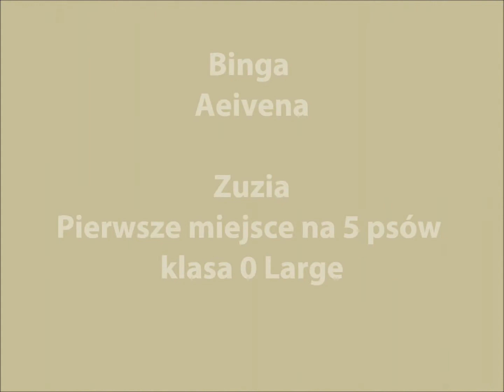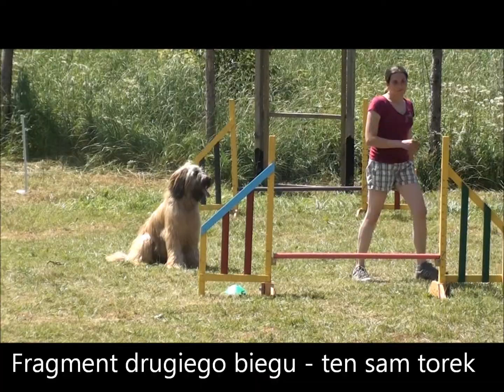Briardy - Zawody Treningowe Agility.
Zuzia i Zojka spędziły aktywnie dzień.